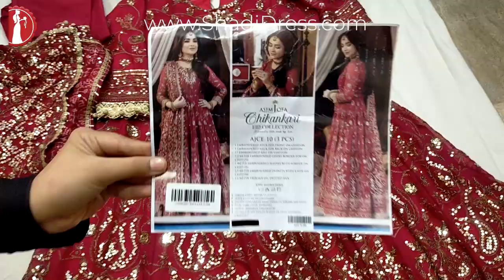Unboxing the AJCE-10: Asim Jofa's Stunning Chikankari Eid Collection Dress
Welcome to our latest video where we unbox the exquisite AJCE-10 from Asim Jofa's "Chikankari" Eid Collection. Get ready to be swept off your feet by the poetic charm and vintage romance of this hot pink Kalidar dress.

Product Highlights:
A Tale of Love and Longing
Dive into the romantic ballad brought to life through intricate filigree embroidery and shimmering gold sequins. This dress is a symphony of elegance inviting you to dance to the melody of true love's embrace.

Exquisite Details
Front & Back Neck: Embroidered on chiffon.
Kali: Embroidered on chiffon.
Ghera Border: Embroidered on chiffon.
Sleeves with Border: Embroidered on chiffon.
Dupatta: Embroidered with sides on chiffon.
Trouser: Crafted from twisted silk.

Why You'll Love It:
This dress isn't just about fashion—it's a statement. It's Asim Jofa at his finest, merging traditional Chikankari craftsmanship with contemporary design. Perfect for Eid, weddings, or any special occasion where you want to shine.

Watch Now & Shop the Collection:
Don’t miss out on adding this masterpiece to your wardrobe.

We, at Shadi Dress, sell ready to wear Pakistani designer clothes online in the UK, USA, Canada, France, Germany, and Ireland.